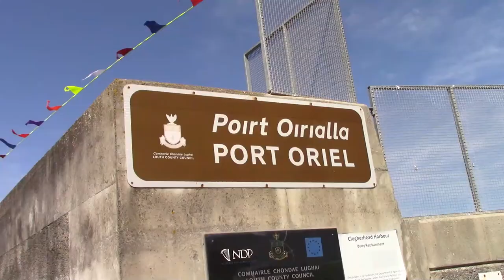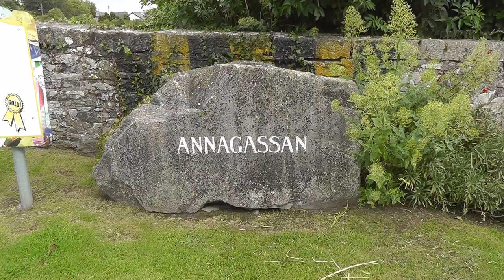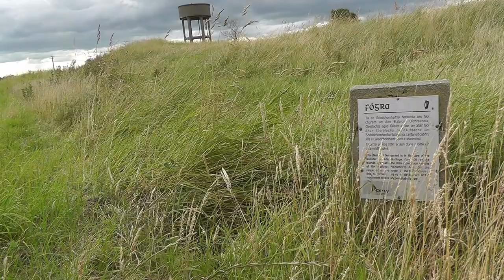Archeologia Nie z Tej Ziemi 17 - Historyczne porty morskie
Jak wiemy Irlandia to wyspa, a na wyspie muszą być jakieś porty.  Otoczona wielkimi akwenami wodnymi Irlandia potrzebowała infrastruktury do komunikacji z innym lądem. To sprzyjało powstawaniu portów morskich. Pierwsze porty zakładali budowniczowie megalitów. Potrzebowali miejsca dla cumowania statków, które transportowały wielkie głazy kamienne. Przyjrzymy się ponadto jak wyglądało zimowe stanowisko dla floty  wikińskich statków. Było to miejsce, z którego niecni barbarzyńcy udawali się w głąb lądu aby rabować, zabijać i gwałcić. Kolejny port przynależał do Normanów, my omówimy jego historię, którą znamy z przekazów czysto historycznych.
Odcinek nie zakańcza sprawy, więcej potów, osad na jeziorach, bagien nie do przebycia, statków oraz wraków wkrótce.

Odważnie idziemy tam, gdzie wcześnie nie było żadnego Polaka!!!

Realizacja:
Michał Grzesiak